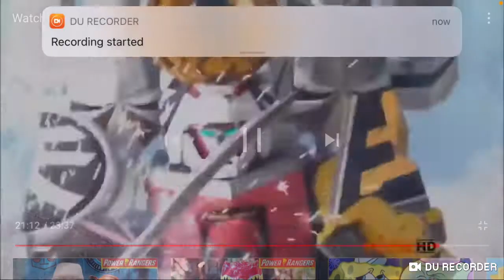power rangers samurai episode 9 madamot finisher 2